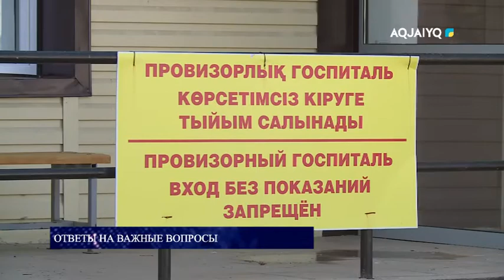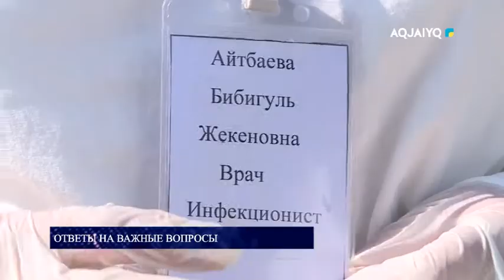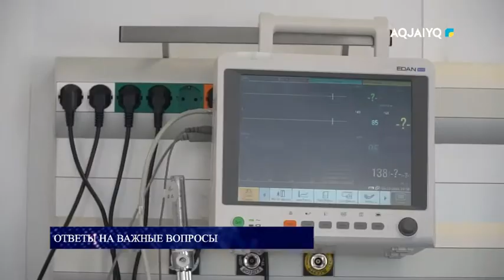Ответы на важные вопросы